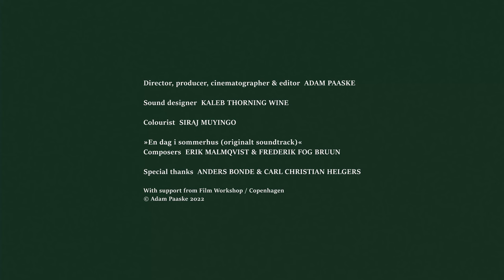Leisure Time - A Summer's Day Trailer | CPH:DOX 2022